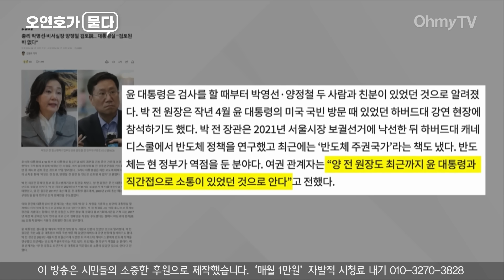[오연호가 묻다] 추미애 “레임덕 빠진 윤석열 회복 힘들어...임기 다 못 채운다”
추미애 당선인은 4월18일 오마이TV ‘오연호가 묻다’와의 인터뷰에서 “윤석열 대통령이 레임덕에 빠져 있는데 회복이 힘들 것 같다”면서 “임기를 다 채우지 못할 것”이라고 전망했다.